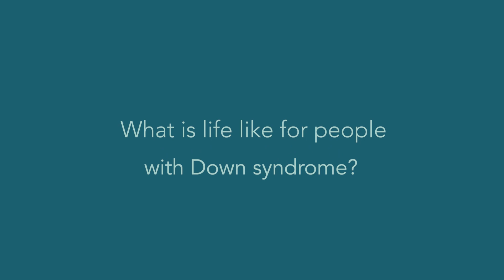Living with Down syndrome